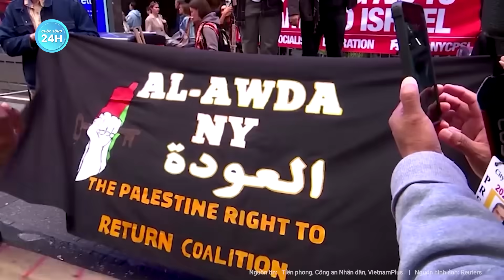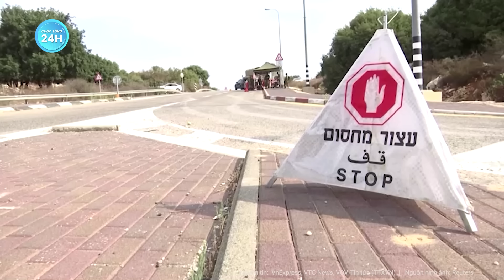Ai Cập làm ‘điều khó tin’ ở biên giới Gaza, khổ tâm suốt ngày đêm cùng Mỹ - Israel | Tin mới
Xung đột Hamas Israe | Ai Cập làm ‘điều khó tin’ ở biên giới Gaza, khổ tâm suốt ngày đêm cùng Mỹ - Israel
Một quan chức an ninh cấp cao của Ai Cập hôm nay (13/10) cho biết, nước này đã thực hiện những biện pháp chưa từng có để ngăn chặn hành vi xâm phạm biên giới với Gaza.